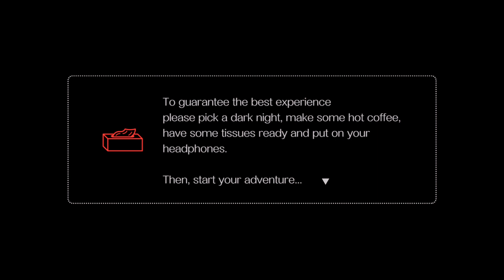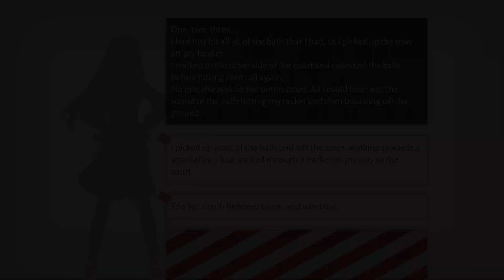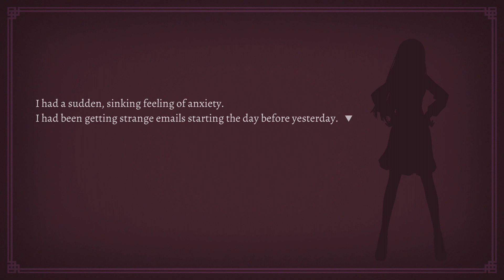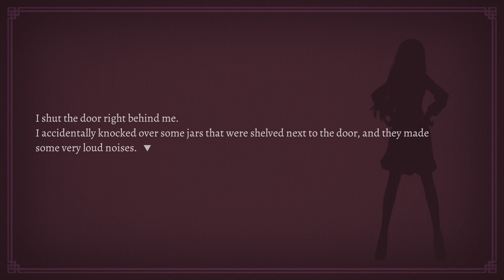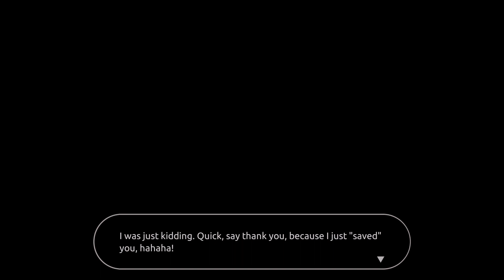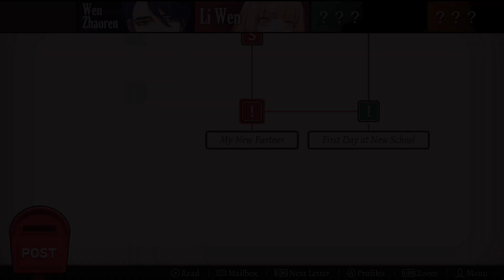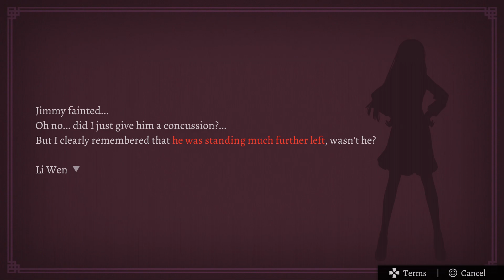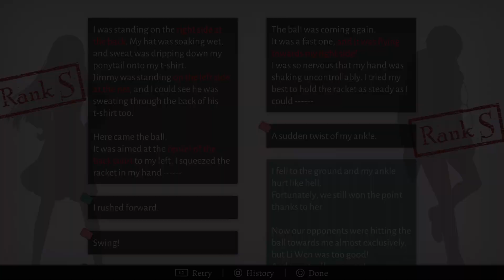[01] Walkthrough - Will - A Wonderful World - Part1